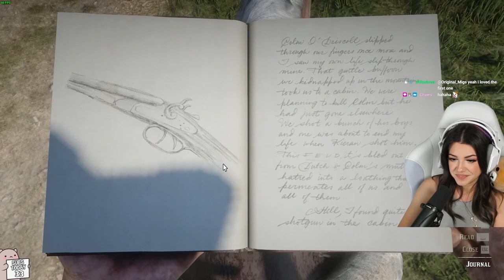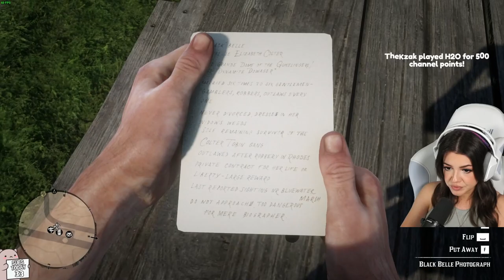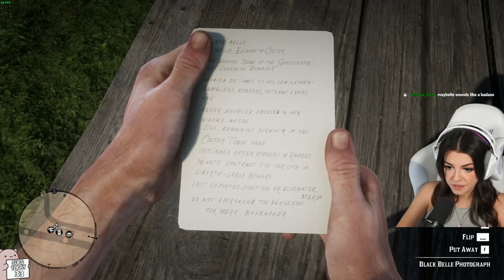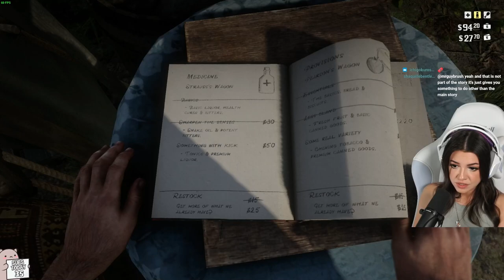IT'S OK TO ROB COUSINS BY MARRIAGE - Red Dead Redemption 2 Let's Play - Part 11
Hi everyone! I'm playing this game live on Twitch every Saturday. I will do my best at editing things as uninterrupted as I can and make sure I capture all the gameplay!

If you want to skip ahead and watch the unedited footage, you can find my full VODs on my Twitch channel (Links below).

I hope you enjoy my first playthrough and I can't wait to see how the story unfolds (no spoilers please)!
Big thanks to cmdr_scooby for gifting me this game.